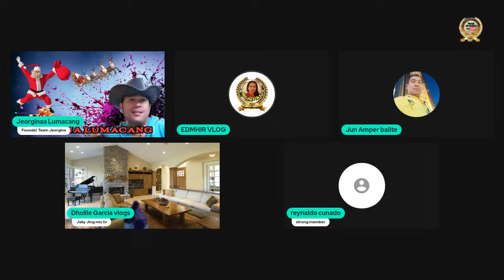#14 LS ALWAYS GIVE THANKS EVEN A SMALL THING